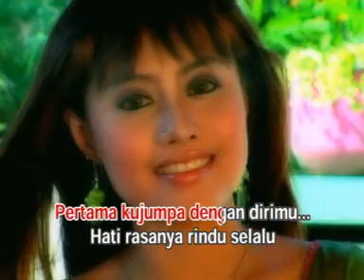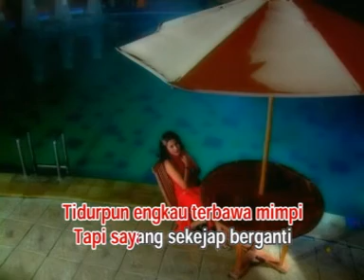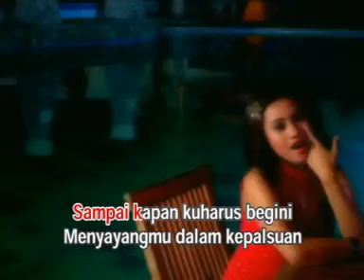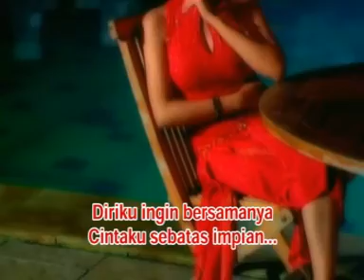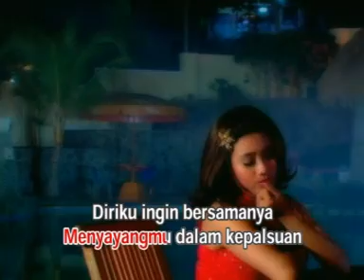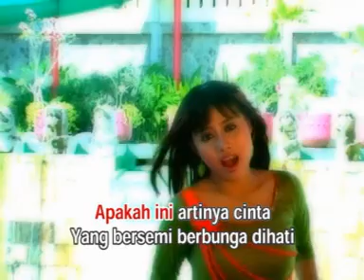Niken - Cinta Sebatas Impian [Official Music Video]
Official Music Video  from Niken "Cinta Sebatas Impian"

Lagu ini merupakan salah satu single  dari Album Kumpulan Lagu Lagu Hits Jawa yang bertajuk Kempul Modern yang dibentuk dengan formasi Trio[Niken,Dian dan Nita] dan diberi nama Trio Blambangan, lirik lagu oleh Theo yang dirilis pada tahun 2005.
Lirik

Pertama kujumpa dengan dirimu
Hati rasanya rindu selalu
Apakah ini artinya cinta
Yang bersemi berbunga dihati

Saatku didalam kesepian
Wajahmu  slalu dalam khayalan
Tidurpun engkau terbawa mimpi
Tapi sayang sekejap berganti

Sampai kapan ku harus begini
Menyayangmu dalam kepalsuan
Diriku ingin bersamanya
Cintaku sebatas impian

Menyayangmu dalam kepalsuan
Diriku ingin bersamanya
Cintaku sebatas impian